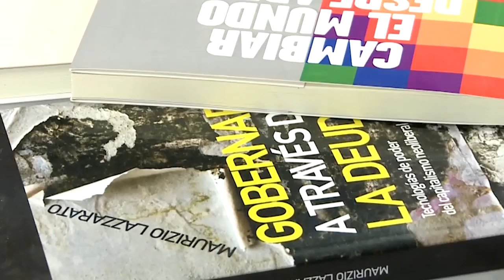Pensando la cosa | Jubilados sin júbilo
En diciembre de 2017, en pleno proceso de destrucción del poder adquisitivo e insinuaciones sobre una posible reforma laboral, se alteró la fórmula jubilatoria justo en el momento en que podía repercutir favorablemente en el haber de los jubilados. En este contexto de pandemia, la apoyatura del gobierno fue magra y ante una situación similar, es decir, la posibilidad para los jubilados de beneficiarse escasamente de una fórmula, el gobierno vuelve a modificarla. Por un lado, con tecnicismos se despolitiza una discusión central; por otro, colocando en el centro de la escena la discusión sobre una fórmula, se omite discutir el problema estructural: la relación entre jubilaciones y salarios, el fondo de garantías, el poder adquisitivo real de un jubilado que gana la mínima, etc.

Eugenio Semino* y Claudio Lozano**, dos trayectorias comprometidas con la defensa de los derechos de los jubilados y las jubiladas, despliegan el mapa del problema con sentido político, solidez ética e idoneidad técnica.

- *Eugenio Semino: Gerontólogo, Abogado. Defensor de la Tercera Edad. Docente en la Universidad de Buenos Aires y en la Universidad Nacional de Lomas de Zamora, Profesor invitado al Máster de Gerontología y Discapacidad del Instituto Nacional de Migraciones y Servicios Sociales de España (INMERSO). Presidente Honorario del Parlamento de la Tercera Edad en la Ciudad Autónoma de Buenos Aires. Publicó varias obras sobre las problemáticas de los jubilados y la tercera edad.

- **Claudio Lozano: Político y economista. Integra el directorio del Banco Nación. En 1984 fue director del Instituto de Estudios sobre Estado y Participación de ATE. Formó parte de la fundación de la CTA. Fue electo Diputado Nacional en el 2003 por la CABA. En 2008 recibió el Premio Konex al mérito como legislador. En 2011 fue electo diputado nacional con el 17% de los votos en CABA. En el año 2012 fundó el Partido Unidad Popular junto a Víctor De Gennaro. Es dirigente Nacional de UP y coordinador del Instituto de Pensamiento y Políticas Públicas (IPyPP). Publicó La deuda ilegítima. Renuncia del parlamento y desafío de la democracia (Autonomía, Red Editorial, 2019).